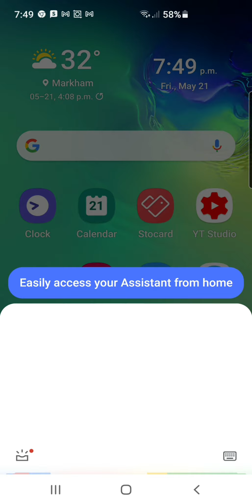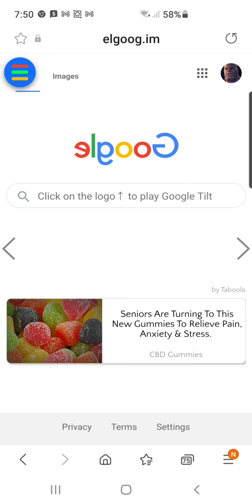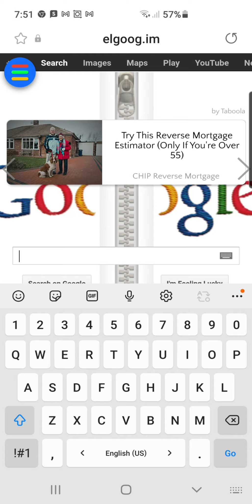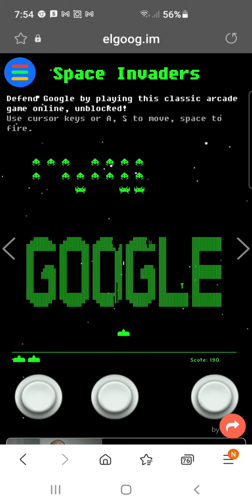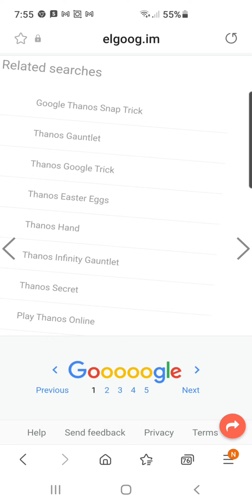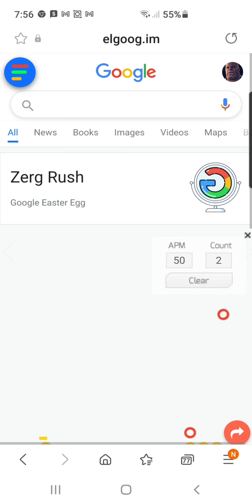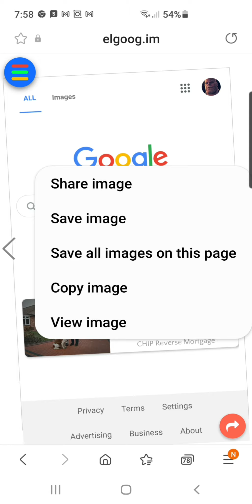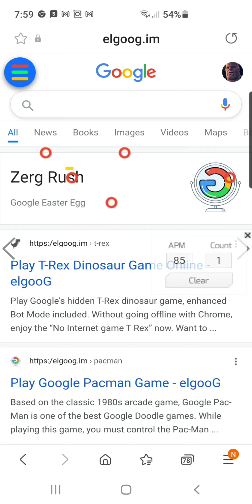Google trick , Games and fun apps(Do a barrel roll)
In Google search DO A BARREL ROLL and go to the first page

OR

in android say ((Hey Google do a barrel roll))